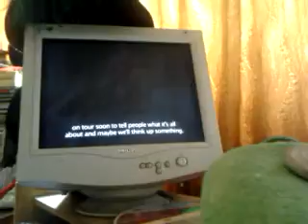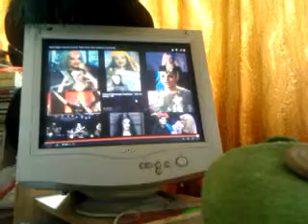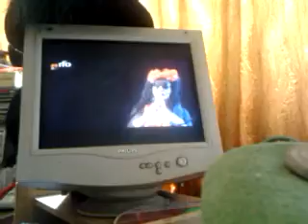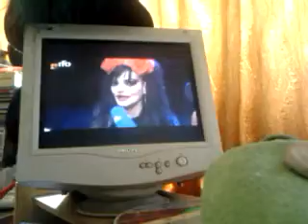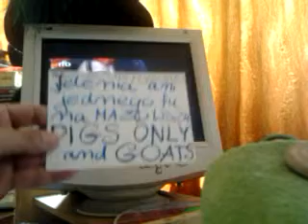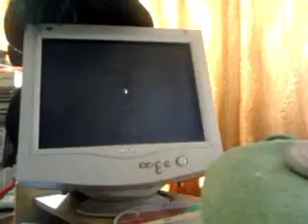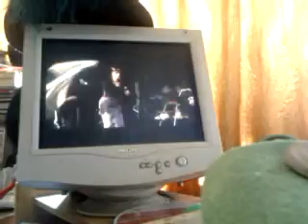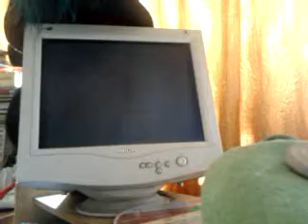DAMY RADĘ,GDY MAZUR ZA DORADZANIE NA STRONĘ PEPICZKÓW PRZEPĘDZIMY I PO LICHWIE!!!